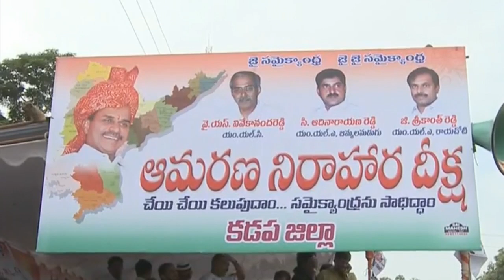Special Video on YS Vivekananda Reddy birth Anniversary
Special Video on YS Vivekananda Reddy birth Anniversary - 8th Aug 2019